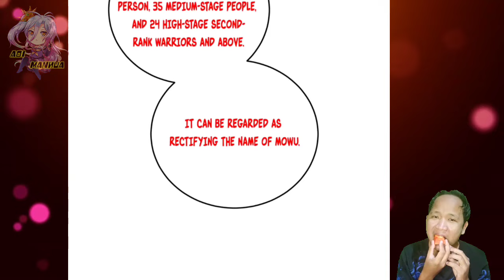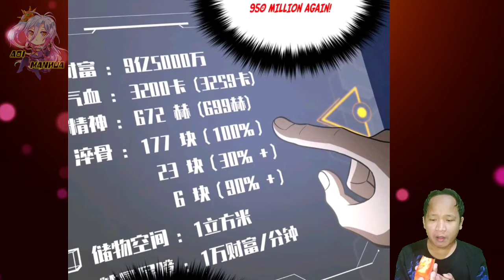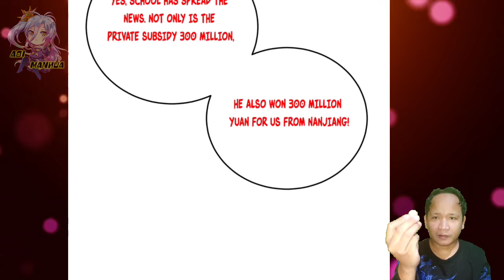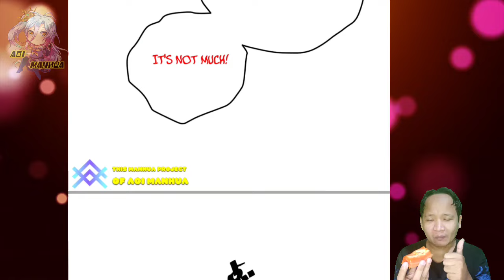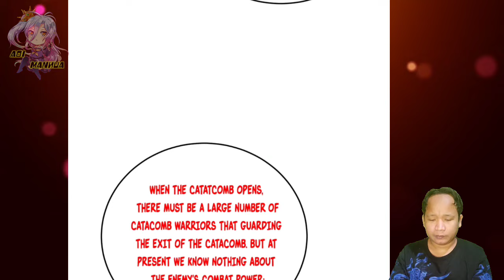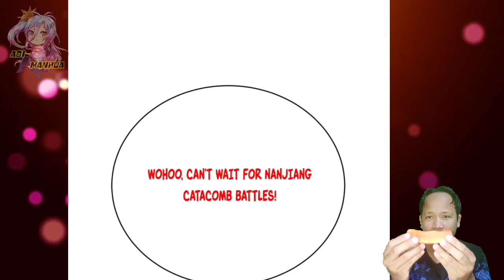Win Over. Mowu Heart ™ Global Martial Arts Chapter 234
COPYRIGHT / LICENSING